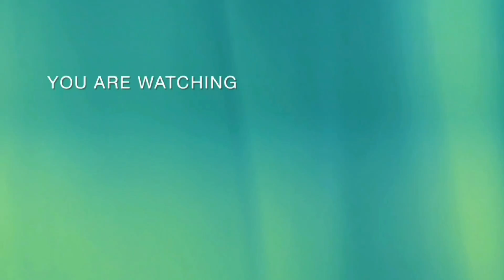💥ANA FERRO habla de INGRID CORONADO sobre departamento:"No hay desaloj0, yo también¡TENGO DERECHOS!"